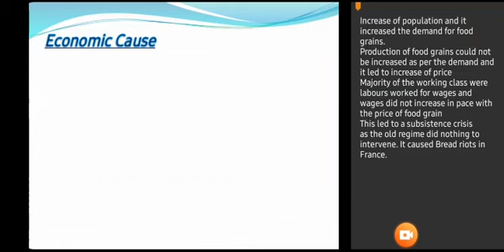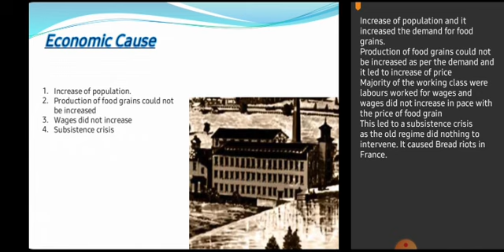9 History 5